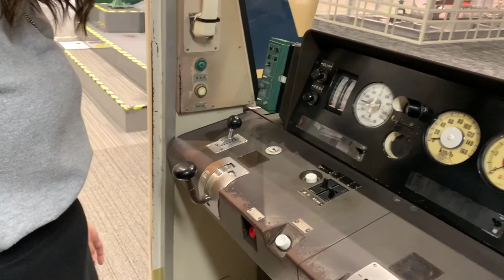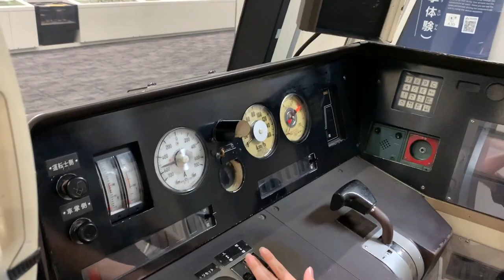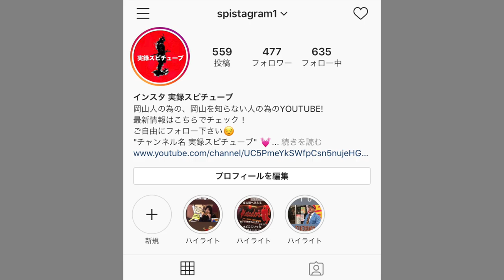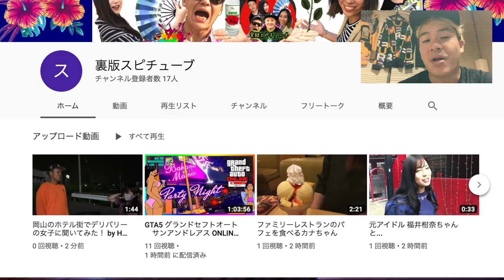新快速運行50周年【神戸線再現 車両展望 】素人女子が車内アナウンスしてみると...《京都鉄道博物館》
新快速運行50周年！

車両展望は221系と異なってます。あくまで再現です。